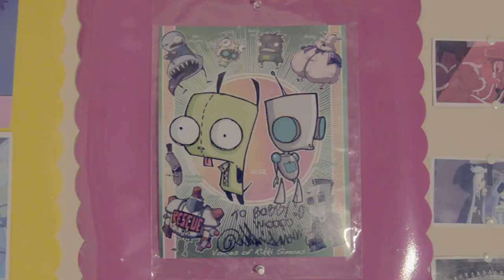My trip to Long Beach Comic Con 2018 (with Rikki Simons interview!)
Apologies for this video being late, but I wanted to take full advantage of my editing tools to create one on Long Beach Comic Con 2018. I met some of the most amazing cosplayers! I also got to interview Rikki Simons, the actor whom voices GIR on Invader Zim!

Special thanks to my sister, Penny Yagake, whom filmed my introduction and designed my logo. I took the photographs, video and created the photo illustrations.